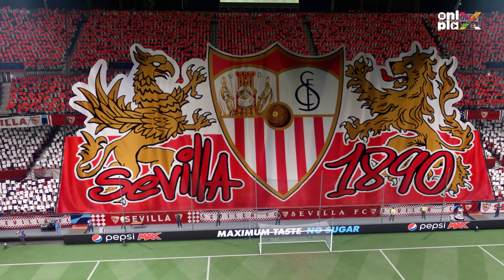Fifa 21 4K Sevilla F.C vs Borussia Dortmund Champions League Match / Gameplay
Hello, we played the Champions League Match between Sevilla F.C and Borussia Dortmund on Fifa 21 4K.

Will the score be different between the Fifa 21 4K game and the real game? Have fun ..